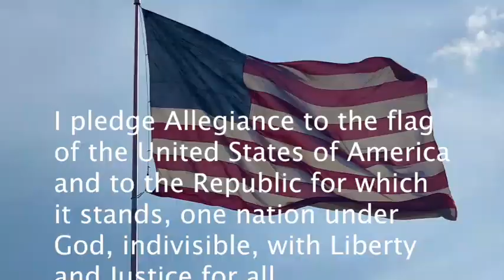Titan TV January 26, 2021